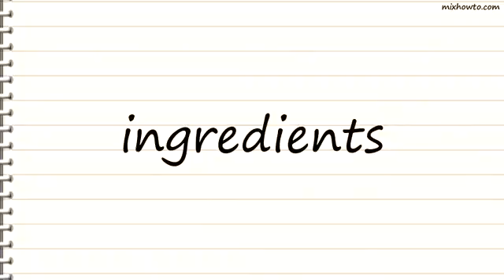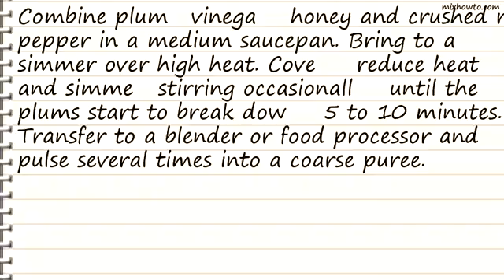Recipe Plum Chutney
INGREDIENTS:
-4 plums, (about 1 pound), pitted and chopped
●Pinch of crushed red pepper, or to taste